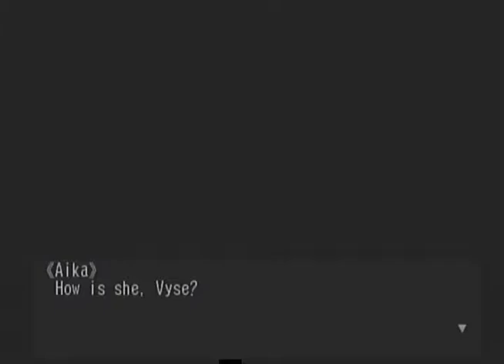Let's Play Skies of Arcadia - Part 1: Of Vyse And Virtue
In the name of the moons...CUTLASS FURY!

My third solo LP, this is one of my favorite RPG and GCN games of all time. Fans have been eagerly awaiting a sequel for over a decade, to no avail. Which is a shame because this game is fantastic! Prepare for an immersive RPG experience as we peer into the massive sky world through the eyes of Vyse, Aika, Fina and more!

Hauppauge HD PVR 2 used to record video. Recorded off of a Nintendo Wii. Audacity & Yeti Pro microphone used to record audio commentary. Published with Adobe Premiere Pro CS6 and Adobe Media Encoder.